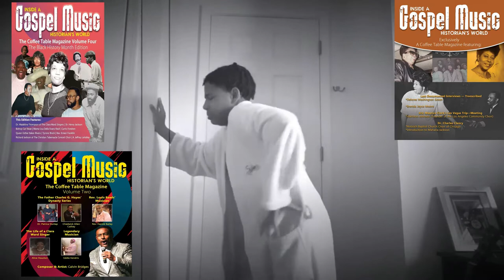gospel music history Eden Barleston Jr.